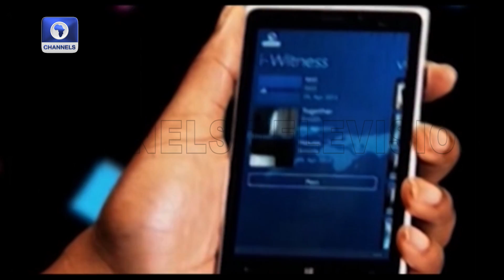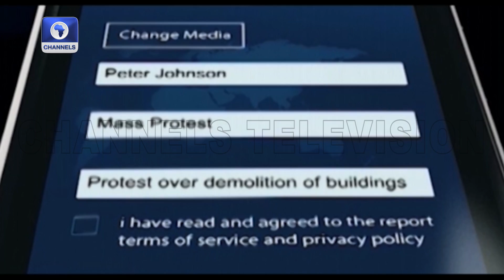FG, Yarjejeniyar Ma'aikata Akan ₦ 70,000 Mafi Karancin Albashi | Labaran Yau